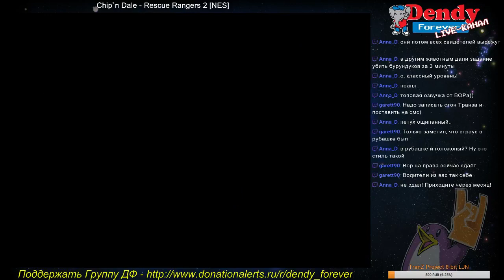Chip`n Dale - Rescue Rangers 2 (NES) - 2 player